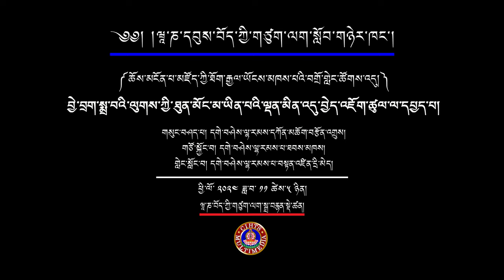བྱེ་བྲག་སྨྲ་བའི་ལུགས་ཀྱི་ཐུན་མོང་མ་ཡིན་པའི་ལྡན་མིན་འདུ་བྱེད་འཇོག་ཚུལ་ལ་དཔྱད་པ། in Vaibhāṣika system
བྱེ་བྲག་སྨྲ་བའི་ལུགས་ཀྱི་ཐུན་མོང་མ་ཡིན་པའི་ལྡན་མིན་འདུ་བྱེད་འཇོག་ཚུལ་ལ་དཔྱད་པ།
An analysis of the unique way of  establishing the twelve links of
dependent origination according to  the Vaibhāṣika system

མངོན་པ་མཛོད་ཀྱི་རྒྱལ་ཡོངས་བགྲོ་གླེང་ཚོགས་འདུ།
National Seminar on Abhidharmakosa
05-07 November 2024
བྱེ བྱེ་བྲག་སྨྲ་བའི་ལུགས་ཀྱི་ཐུན་མོང་མ་ཡིན་པའི་ལྡན་མིན་འདུ་བྱེད་འཇོག་ཚུལ་ལ་དཔྱད་པ།
གསུང་བཤད་པ། དགེ་བཤེས་ལྷ་རམས་པ་དཀོན་མཆོག་བརྩོན་འགྲུས།
གཙོ་སྐྱོང་བ། དགེ་བཤེས་ལྷ་རམས་པ་ཐབས་མཁས།
གླེང་སློང་བ། དགེ་བཤེས་ལྷ་རམས་པ་བསྟན་འཛིན་དྲི་མེད།